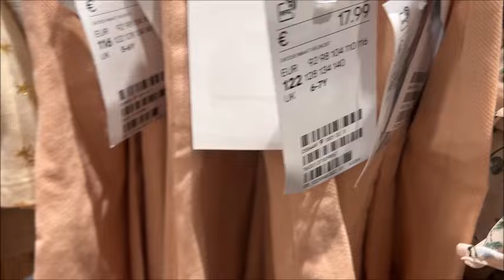H&M 25 6 2024جديد ملابس 😍الأطفال روعة 🤩في محل h&m